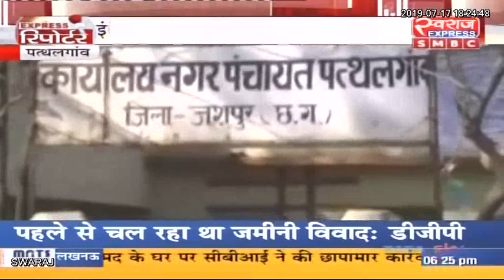एक्सप्रेस रिपोर्टर मनोज अम्बस्थ पत्थलगांव